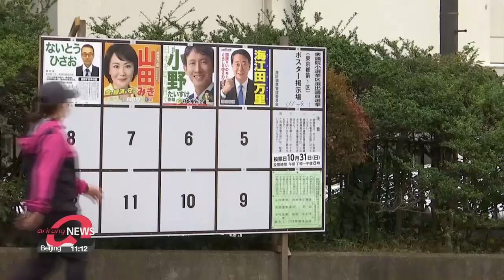Japan's ruling LDP keeps majority in Sunday's parliamentary election but lose seats (upd)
일본 유권자 또 자민당 선택…기시다, 권력 기반 지켜

Despite some forecasts Japan's ruling Liberal Democratic Party might lose its sole majority in the country's general election on Sunday it actually performed much better than expected with the party easily holding onto more than half the seats in the lower house.
Bae Eun-ji reports.
Japan's ruling Liberal Democratic Party held on to its majority in Sunday's parliamentary election solidifying Prime Minister Fumio Kishida's position.
Initial exit polls suggested the LDP could lose its sole majority but the result defied expectations and the party retained control of the lower house.
LDP won 261 seats in the 465-member lower house of parliament.
Although this is fewer seats than the party held before the election, it easily exceeds the 233 needed for a majority.
The LDP had 276 seats before the election.
When combined with its junior coalition partner, Komeito the party secures seats required for an absolute stable majority making it easier to pass bills.
Prime Minister Kishida told reporters that his administration would attempt to put together an extra budget this year.
But as for ties with South Korea, one expert says there's not going to be a breakthrough anytime soon.

"Prime Minister Kishida and President Moon Jae-in had a phone conversation couple of weeks ago, but it was reported that Kishida was very adament about comfort women issue and forced labor issue.
So I don't think there's going to be any breakthrough in Korea-Japan relations anytime soon."

The election was a test for Kishida, who became prime minister early last month and his long-ruling conservative party which has been slammed by its perceived mishandling of the pandemic.
A poorer showing would have heightened expectations that Kishida could follow his predecessor Yoshihide Suga in becoming another short-term premier.
A big winner in the election was the conservative Osaka-based Japan Innovation Party.
The party is projected to surpass Komeito becoming the third most powerful force in the lower house, after the opposition Constitutional Democratic Party of Japan.
Turnout is forecast to be 55-percent, higher than the last election held in 2017.

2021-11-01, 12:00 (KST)